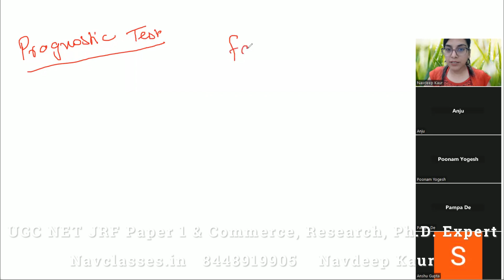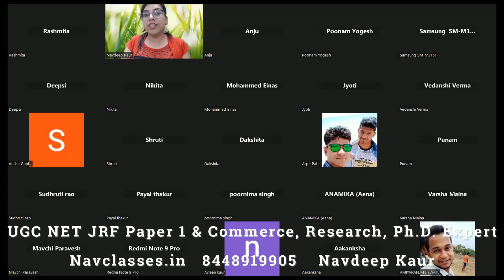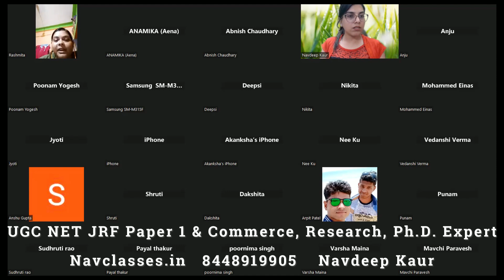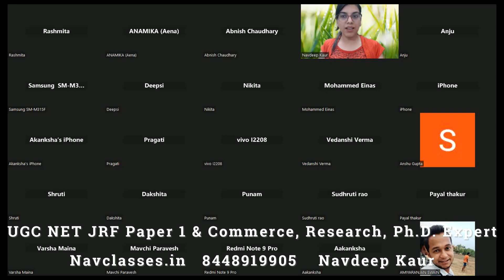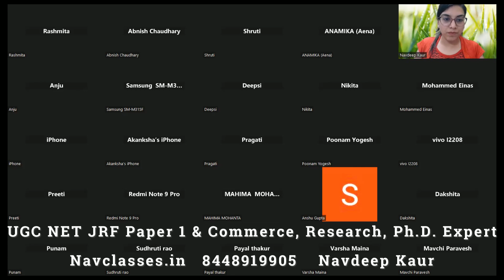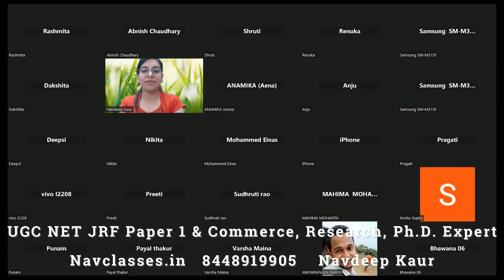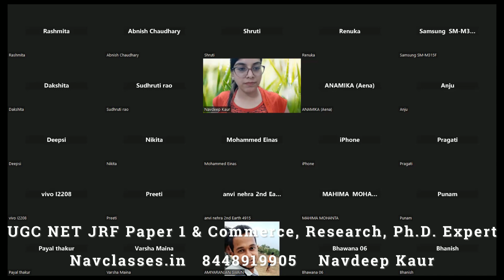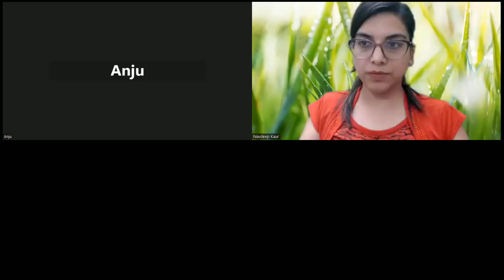Failure Story of Learners | Now Do this to get JRF | Nav Classes Podcast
❤️ Concept book Paper 1 for 2023

❤️ NTA UGC NET/ JRF/ SET Question Bank + 2 Sample Papers 2018 to 2022

❤️ Commerce book

❤️ Question Bank PYQs of 2022 Only + 2 Sample Papers

Unlock Code: NAVCLASSES

Proceed and redeem ur credits
Search Navdeep Kaur and start watching ongoing courses